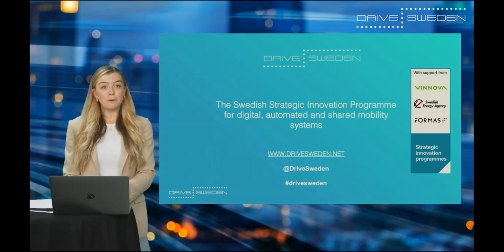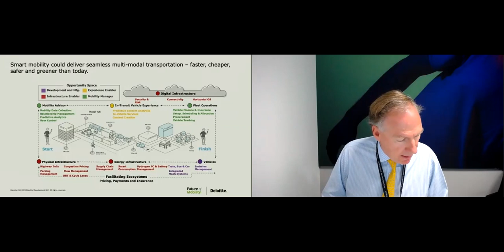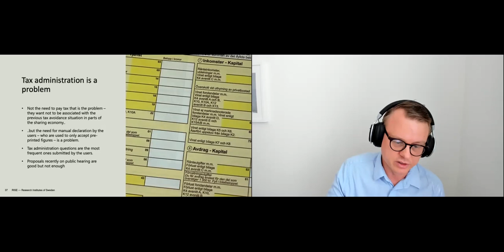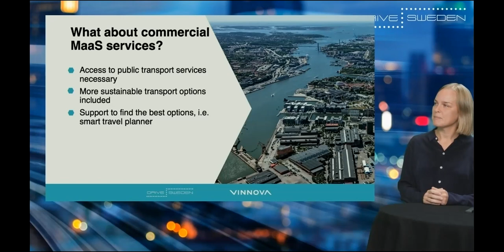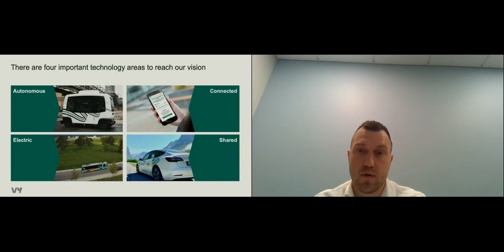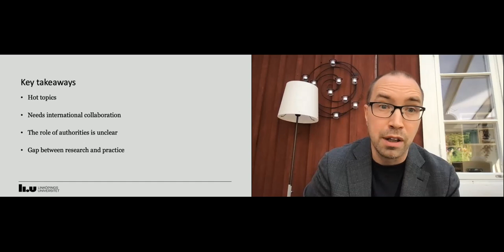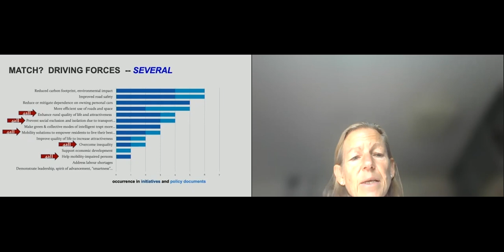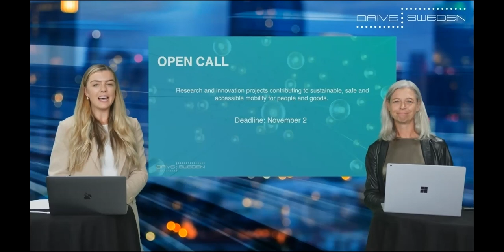Drive Sweden Forum, 9 Sept 2021 – Driving Sustainable Mobility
On the 9th of September 2021 a new Drive Sweden Forum was held. The theme was "Driving the future of sustainable mobility" and as usual, there were international outlooks, different perspectives and results from ongoing initiatives and collaborations within Drive Sweden.

The agenda looked as follows:
* Welcome
Josephine Darlington, Drive Sweden

* What’s new at Drive Sweden?
Jan Hellåker, Sofie Vennersten and Malin Broqvist Andersson, Drive Sweden

* Sustainable Mobility for Woven Planet
Unfortunately we are not allowed to make the presentation by Håkan Apell, Senior Manager, Business Development & Strategy · Woven Planet Holdings and the following chat with him available in this recording

* Sustainability scenario battle - Where are we headed?
Arthur D Little – Francoise-Joseph VanAudenhove
Deloitte – Simon Dixon
Drive Sweden – Vaike Fors and Lars Polgren

* Drive Sweden project presentations - Sharing what we have to increase sustainable solutions
LIMA – Sofia Löfstrand, Drive Sweden
The tax system for private car sharing – Niklas Thidevall, RISE
SESMA – Nadia Smit, NEVS

* Industry perspectives on sustainable mobility
Einride – Linnea Kornehed
Vy – Alexander Johansson
KINTO Share – Johan Lundblad
Cogo – Robin Eriksson
Moderator – Jan Hellåker

* Drive Sweden project presentations – Using new technology for sustainable solutions
Security for autonomous vehicles from a societal and safety perspective – Mikael Asplund, Linköping University
Electric self-driving vehicles in the future decarbonised transport system – Fredrik Larsson, City of Gothenburg and Lennart Persson, Trivector
Countryside selfdriving vehicles – Gustaf Ulander, Skellefteå Municipality
4All – Ingrid Skogsmo, VTI

* Our newest partners and their views on moving towards sustainable mobility
Länsförsäkringar – Hagen Eriksson
Ioki – Mara Twickler
International Road Federation (IRF) – Gonzalo Alcaraz

* Wrap-up – Josephine Darlington, Malin Andersson